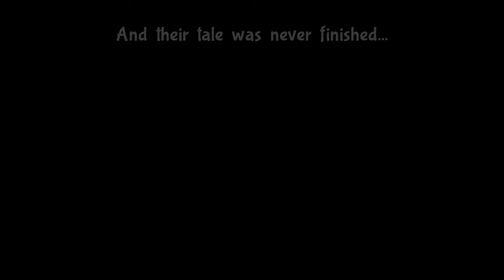Let's Play Bug Fables: The Everlasting Sapling (Blind) #24 - Uprooting Weeds!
Yup, more sidequests. But these particular ones are very rewarding... one of them gaining access to possibly the best healing item in the game! Unless there's something better later. Getting them requires defeating Golden Seedlings, which I discover is actually incredibly easy. We kinda... do this a lot. And level up a lot. And make lots of those healing items. And maybe utterly break the game for at least a chapter or 2. And then go beat those 2 optional bosses we couldn't beat before, Mother Chomper and even the Devourer, which upon further research is apparently considered by some to be the hardest boss in the game. Well I guess things should be easier from here on, eh?